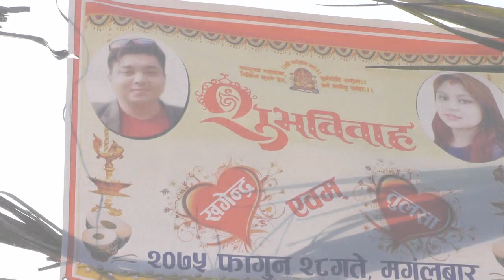Khagendra Weds Tulasa